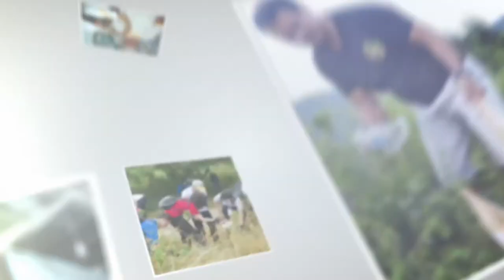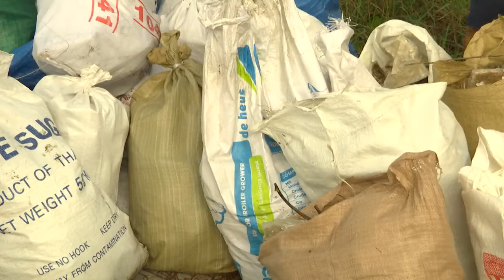CLB Hòa Nhập Xanh